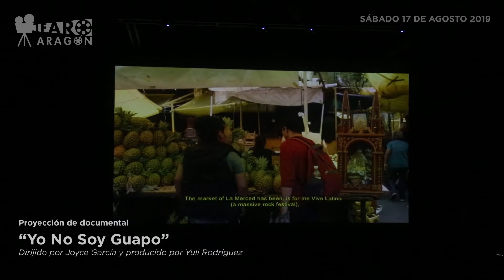3ª Aniversario Faro Aragón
Gracias por estos tres años contandohistorias FARO Aragón.